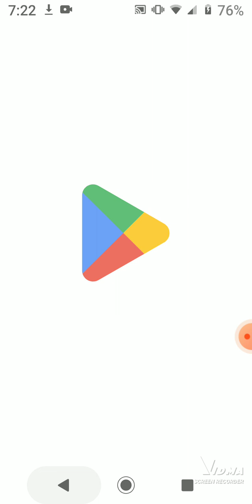are first female Challenger | Sonic forces speed battle gameplay